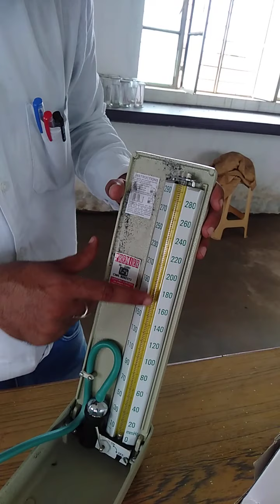Biology & Zoology practical lab vidio 3 by Dr Soni Sir